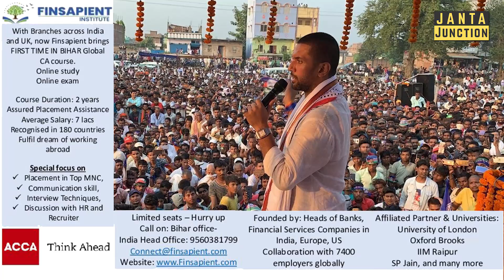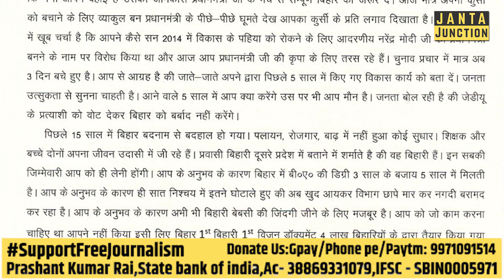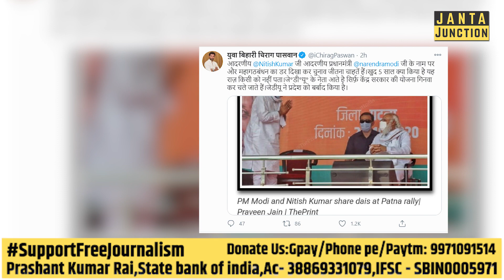Chirag Paswan लिखित बयान देने को तैयार, कहा CM नहीं बनेंगे Nitish Kumar। Bihar Election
बिहार में आखिरी चरण के चुनाव में बस 3 दिन बाकी है और नेता विपक्ष पर हमला करने का कोई मौका नहीं छोड़ रहे हैं। लोजपा के अध्यक्ष चिराग पासवान ने अपने पुराने इल्ज़ामों को नए अंदाज़ में लोगों के सामने परोसा है। चिराग पासवान ने ये भी कहा है की वो लिखित बयान दे सकते हैं की नीतीश कुमार वापिस सत्ता में नहीं आएँगे।